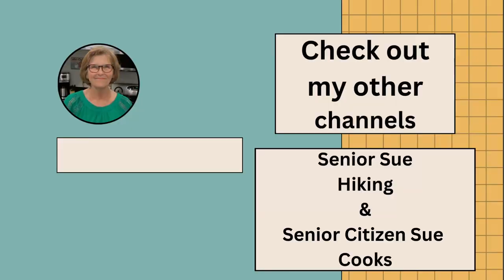Cactus and Succulent Shopping at 11:1 Succulents in Whittier, CA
Come along on a field trip to 11:1 Succulents in Whittier, CA.  They have lots of beautiful cactus and succulents. I will definitely be returning to 11:1 to do more shopping.

Senior Sue Cacti and Succulents